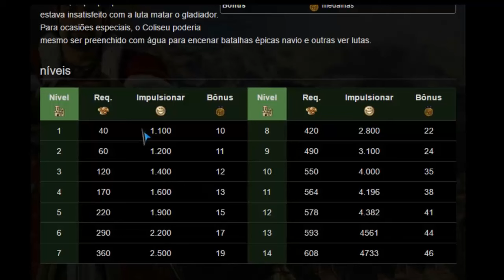GEs Idade Do Ferro(Grandes Edificios)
Para os jogadores mais experientes pode ser algo inútil essas informações passadas, mas lembrando que o canal não é só para Jogadores experientes, espero ter ajudado sobre a duvida de muito que com certeza é sobre colocar ou não um grande edifício!

Tudo sobre Forge of Empires, Dicas, Tutoriais, Dúvidas,  Gameplays.

Veja também:
Entre outros entre no canal e veja tudo sobre Forge Of Empires!!